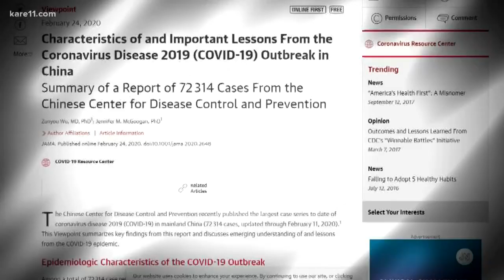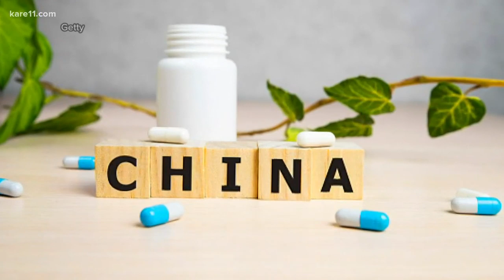CDC: Prepare for coronavirus to spread in U.S.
The Centers for Disease Control and Prevention said Tuesday that Americans should prepare for the spread of the novel coronavirus in communities across the country.

"It's not so much a question of if this will happen any more, but rather more a question of exactly when this will happen and how many people in this country will have severe illness," Dr. Nancy Messonnier, the head of Centers for Disease Control and Prevention's National Center for Immunization and Respiratory Diseases, said to media on Tuesday.